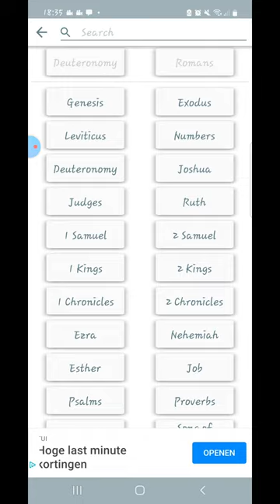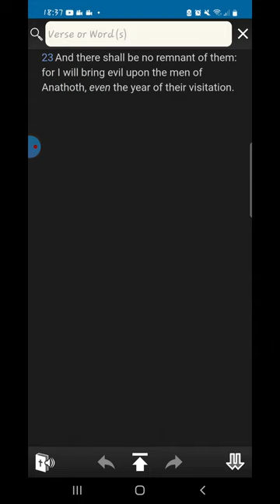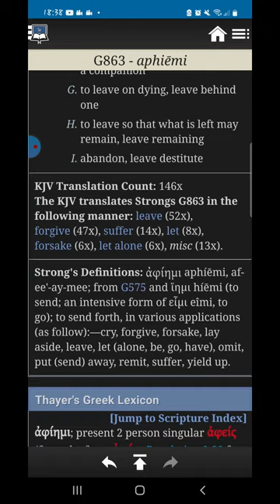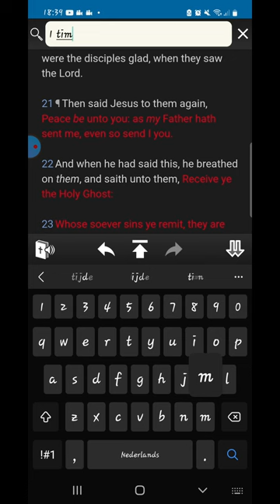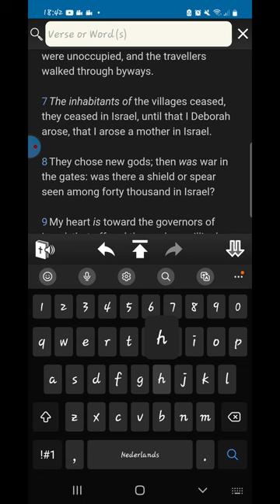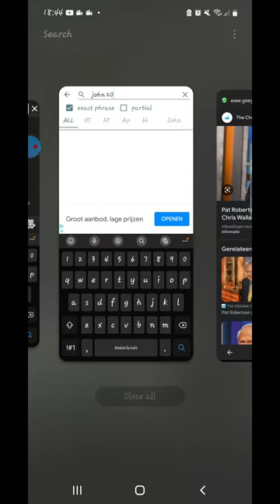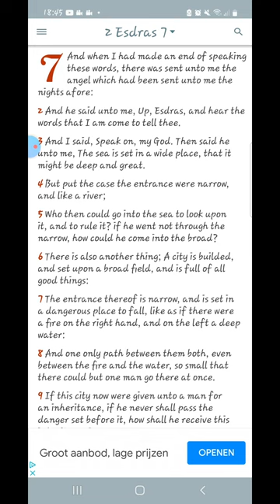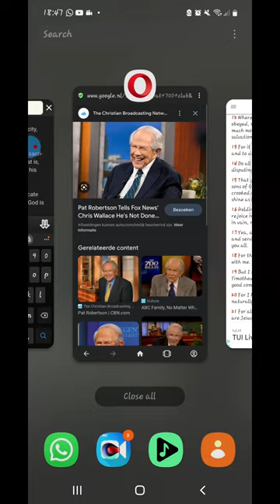Pat Robertson his garbage on Matthew 18:18 (pt. 2)